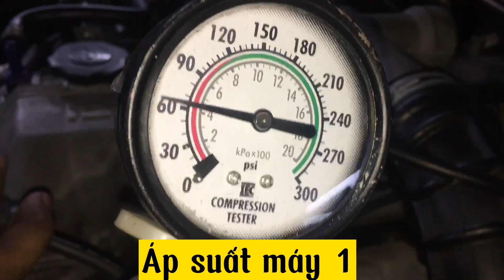Kiểm tra máy rung ford everest 2.6l bằng cách đo áp suất buồng đốt và cái kết 😁